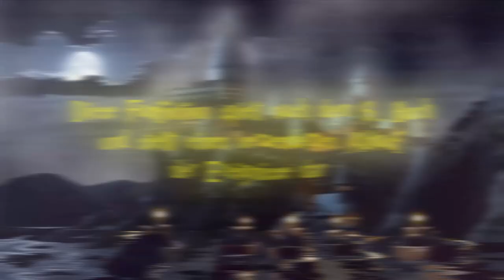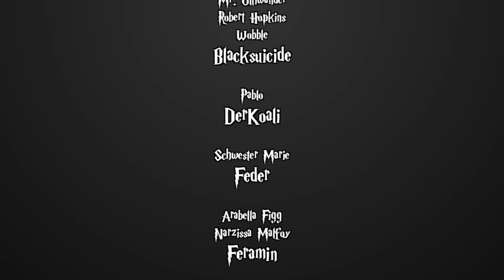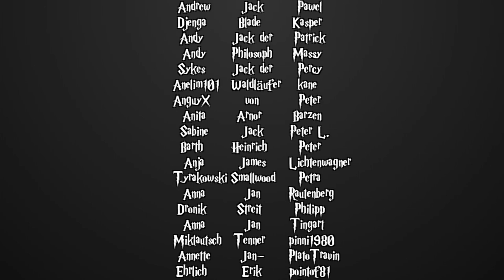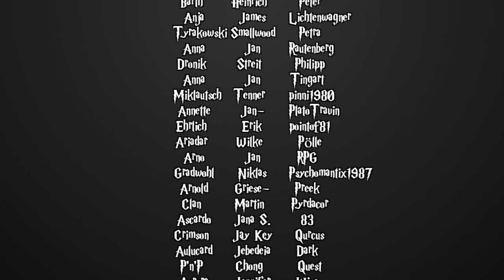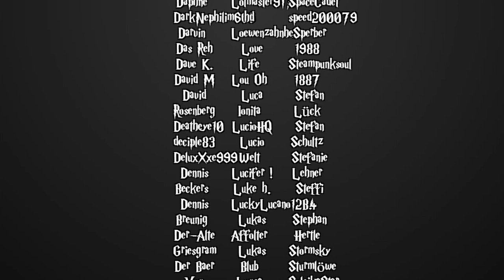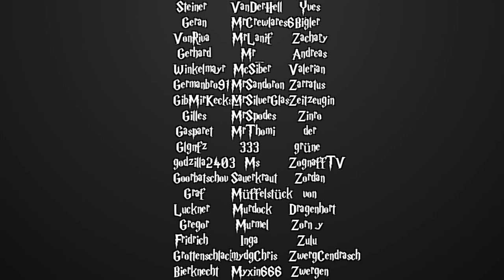[Fanfiction] Harry Potter und die Schatten der Vergangenheit -119.1- Größenwahn